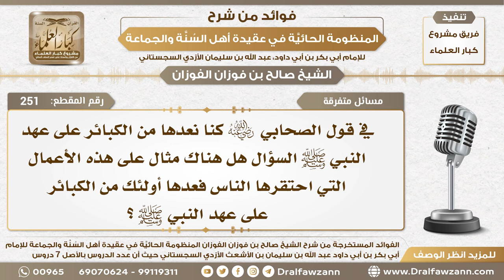251 - هل هنالك مثال على الأعمال التي احتقرها الناس فعدوها من الكبائر على عهد النبي ﷺ؟ الشيخ الفوزان